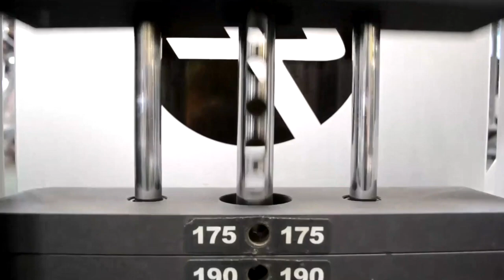💪ЧТО Делать если встал ПРОГРЕСС💪💥Пробей ЗАСТОЙ и преодолей "ПЛАТО" 🔥💪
по этой сылке вы получите программу тренинга для М и для Ж

ДРУЗЬЯ! Перед тем как задать вопрос, проверьте, нет ли на него ответа в моей группе или на моем канале! Также веду платные персональные тренировки и ОНЛАЙН консультации! В любом случае стараюсь ответить всем! ;)ЕГОР РУБАНОВ, застой в тренинге, плато, встали результаты, отсутствие прогресса, не растет масса, не увеличивается сила,